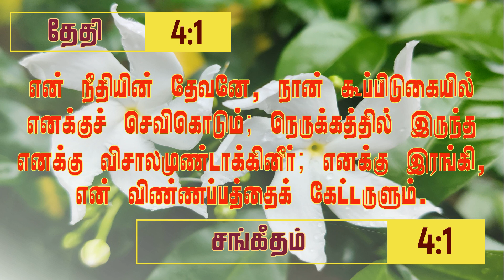இன்றைய வசனம் | தேதி 4/1 | சங்கீதம் 4:1 | Matching Bible Verse-Date | Daily Bible verse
Listen to God's word today in Tamil. Matching Bible Verse Reference with today's Date in Tamil.
இன்றைய தேதி - 4/1, இன்றைய வசனம் - சங்கீதம் 4:1

இன்றைய தேதியையும் அதற்கேற்ற வேத வசன இருப்பிடத்தின் அடிப்படையிலும், இன்றைய வசனம் எடுக்கப்பட்டுள்ளது.

என் நீதியின் தேவனே, நான் கூப்பிடுகையில் எனக்குச் செவிகொடும்; நெருக்கத்தில் இருந்த எனக்கு விசாலமுண்டாக்கினீர்; எனக்கு இரங்கி, என் விண்ணப்பத்தைக் கேட்டருளும். - சங்கீதம் 4:1